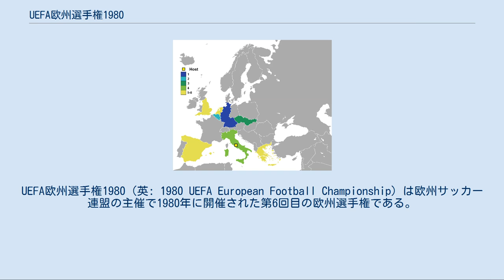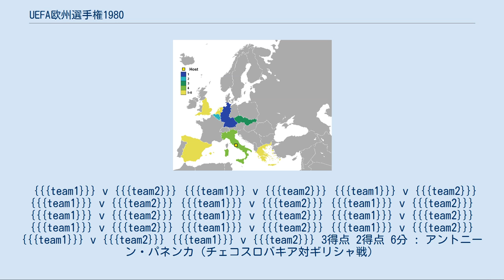UEFA欧州選手権1980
UEFA欧州選手権1980（英: 1980 UEFA European Football Championship）は欧州サッカー連盟の主催で1980年に開催された第6回目の欧州選手権である。
 今大会から開催国と予選を勝ち抜いた7か国の合計8か国を集めて決勝大会に参加する大会へと規模が拡大された。
 最終トーナメントは、先ず8か国を2つのグループに振り分け、それぞれのグループリーグの1位通過国が決勝戦へ、2位通過国が3位決定戦へと進出した。
今大会では準決勝戦は行われなかった。
 今大会は、一般観衆とテレビ視聴者から支持を得ることが出来なかった。
地元観衆は、イタリアの試合以外には関心が薄く、また多くの国々が採用した守備的な戦術は、退屈な試合の横行に繋がった。
 また、グループリーグの、イングランド対ベルギー戦においてフーリガン（すでに1970年代から存在する問題）の暴動が発生し、機動隊が催涙ガスによる鎮圧を行ったため、試合開始が遅れるトラブルも発生した。
 明るい話題はカール＝ハインツ・ルンメニゲやベルント・シュスターらの新しいスター選手を擁した西ドイツと、エリック・ゲレツやヤン・クーレマンスらを擁したダークホースのベルギーの活躍のみであった。
両者の間で決勝戦が行われ、西ドイツが2度目のヨーロッパ王者となった。
 詳細は「UEFA欧州選手権1980予選」を参照 予選は31か国を7つのグループに分けて、それぞれホームアンドアウェー方式の総当たり戦を行い、勝利には勝ち点2、引分けには勝ち点1、敗北には勝ち点0が与えられた。
各組の1位が本大会への出場権を獲得した。
 UEFA欧州選手権1980出場国 本大会には、開催国であるイタリア、及び予選を通過した7か国が出場した。
出場国は次の通り。